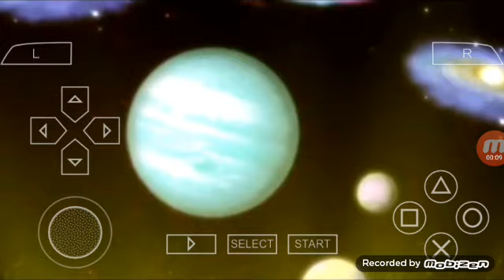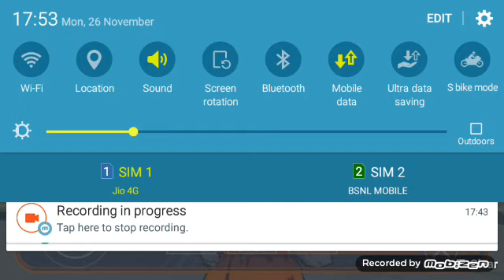Dragon Ball Z shin budokai 6 gameplay